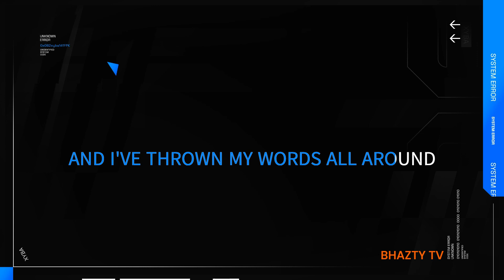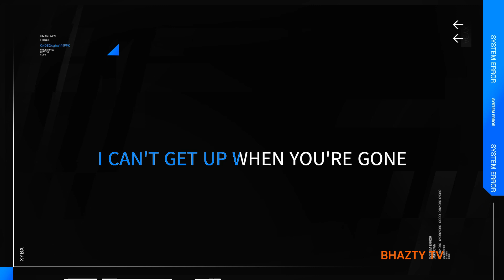ONLY ONE KARAOKE BY YELLOCARD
enjoy singing karaoke song 'Only One by Yellowcard'